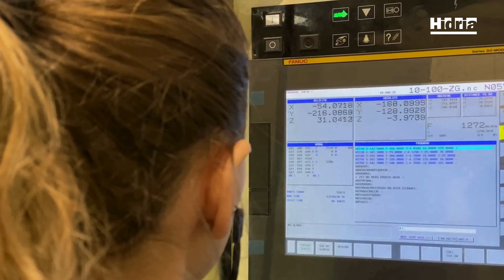Hidria Tool Components